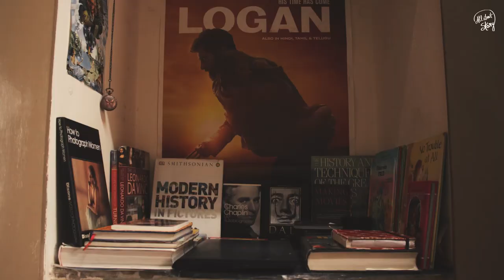The HORROR part of HOSTEL LIFE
If you ever lived in a hostel you will relate what I felt during my hostel living.
by all about story
byallaboutstory

music used
Nocopyright
italian and sinister sound